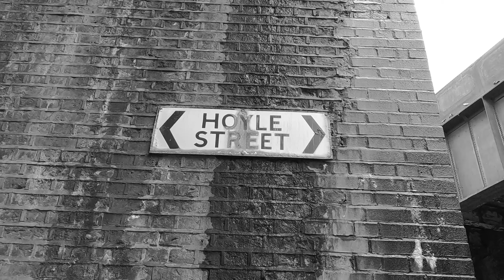Unsolved 1905 - Thomas Smith - Manchester Murders - Historic Child Murders - Real Crime UK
Unsolved 1905, the case of 15-year-old Thomas Smith who was found gagged and mutilated in the cellar of a derelict house in Manchester.

Nothing more is known about how Thomas Smith came to be in the cellar and his murder is unlikely to ever be solved.